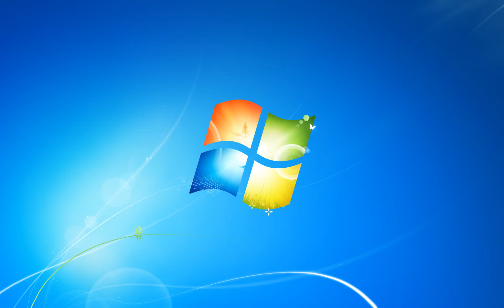Windows 7 Afternoon Sound Effects